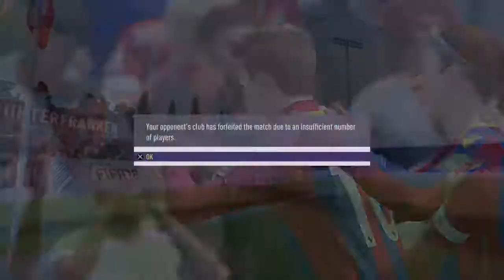FIFA 18 the spectacular Crawford